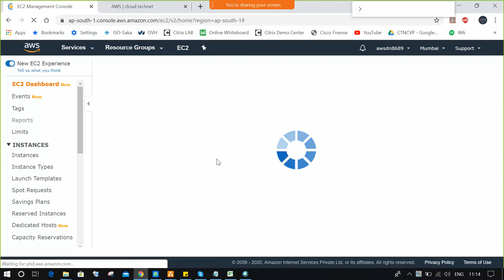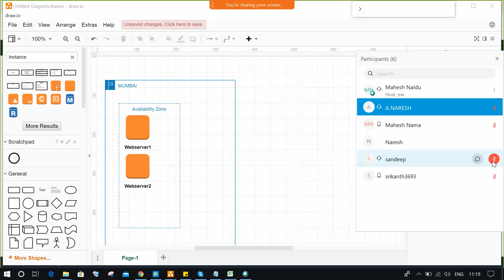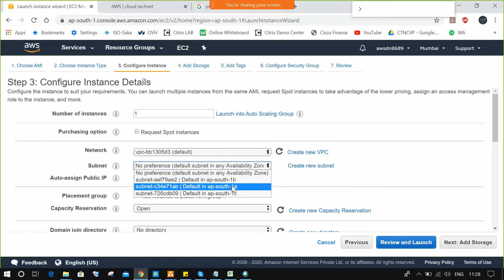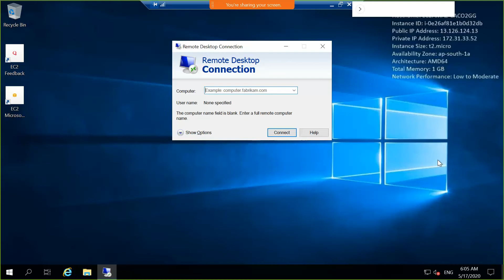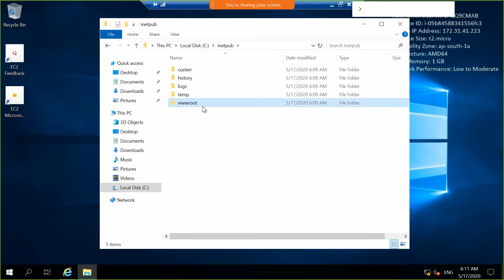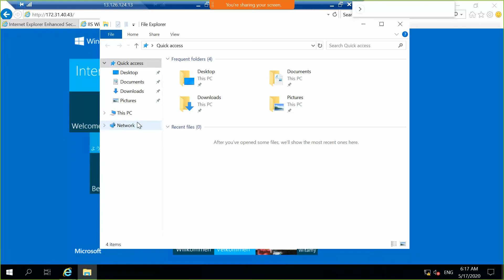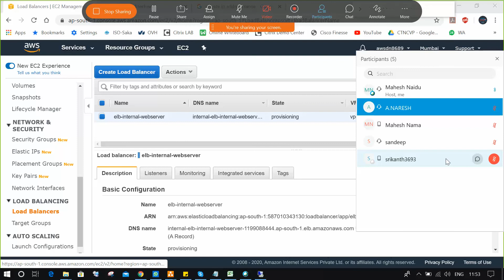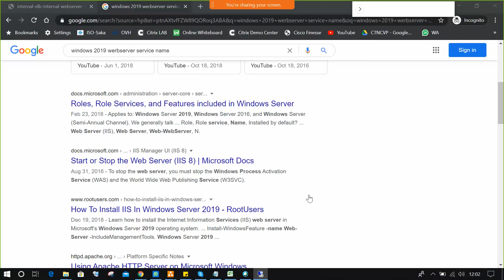Day6 | Part-2 | Internal Loadbalancer creation Step by Step | ELB | By Mahesh | 2020